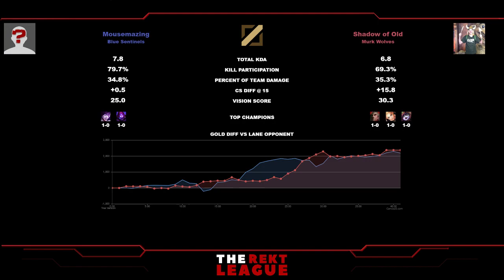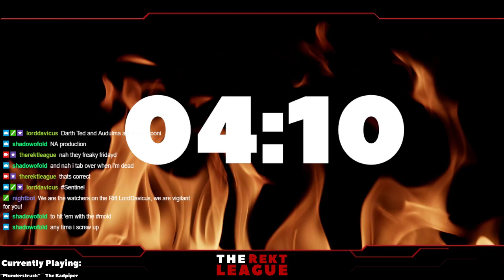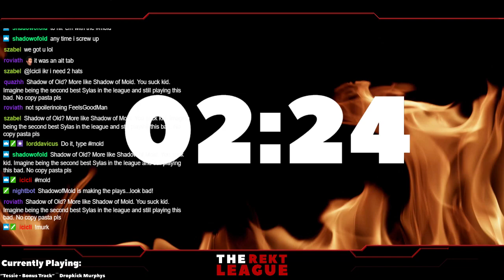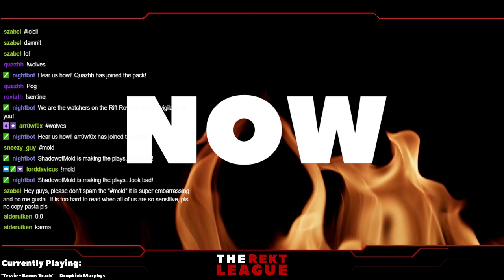Season 4 Week 5: Murk Wolves vs. Sentinels